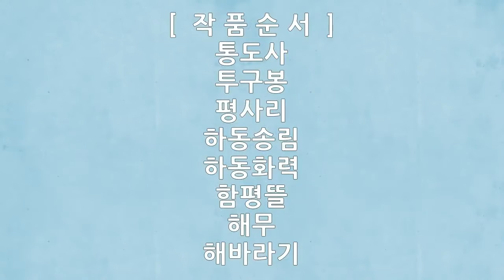통도사, 평사리, 하동, 함평뜰, 해무, 해바라기 풍경, 47장 풍경사진, 황기모 작가, 공유마당